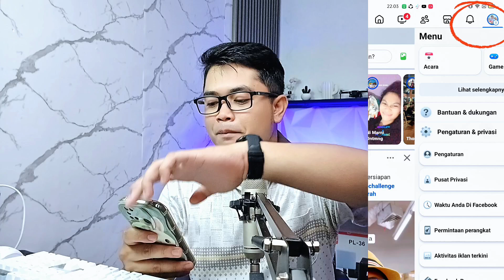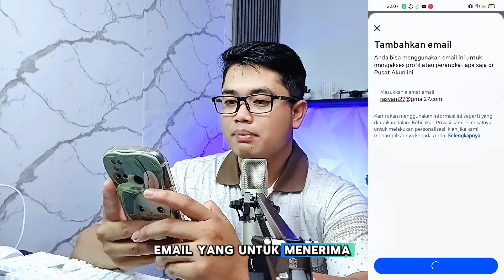CARA GANTI DAN MENAMBAHKAN EMAIL FACEBOOK PRO TERBARU 2025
Cara Ganti email dan menambahkan email di akun Facebook kamu, kadang ketika emailnya tidak aktif notifikasi yang di kirimkan oleh facebook, seperti surat rincian gaji atau surat cinta itu tidak ada karna kita tidak tau email mana yang di tautkan, nah untuk itu video ini menjelaskan cara untuk menganti email atau menambahkan email baru di akun facebook pro nya.